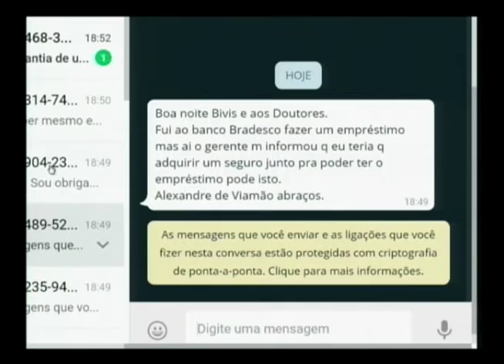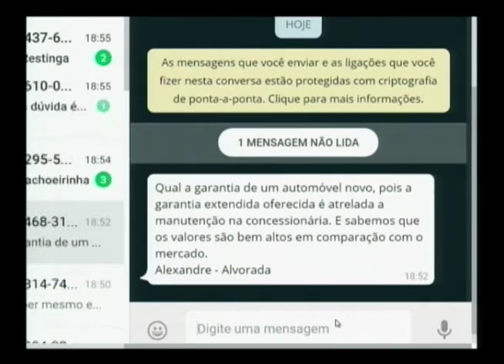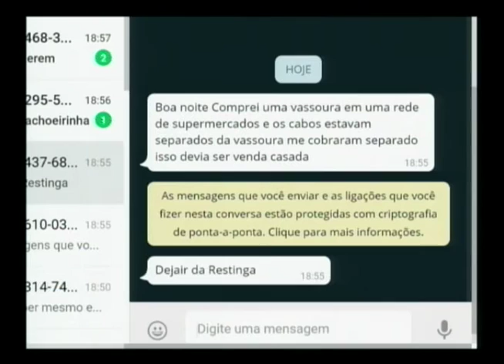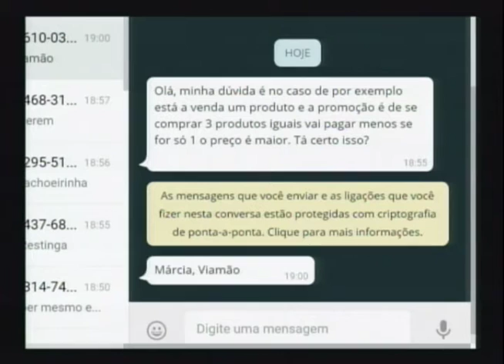Direito em Pauta: "venda casada" e o seu direito como consumidor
Os professores do curso de Direito da Ulbra - Paulo Régis Rosa da Silva e Jorge Trindade - convidam o advogado especialista em Direito do Consumidor, Marcelo Silveira de Almeida, para explicar o que é a "venda casada", prática que configura um crime. Os especialistas também debatem sobre como garantir o seu direito como consumidor, no Brasil.
Conexão RS -  Direito em Pauta
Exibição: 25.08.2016